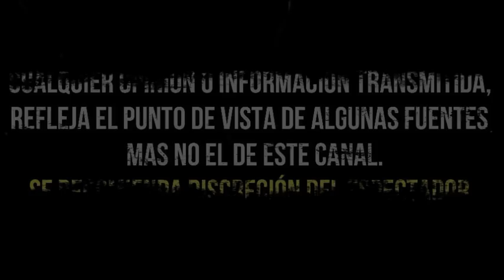LORENZO LAZO DICE ADIÓS A EDITH GONZÁLEZ Y ESTREMECE CON EMOTIVAS PALABRAS